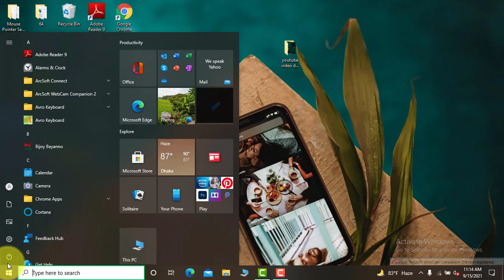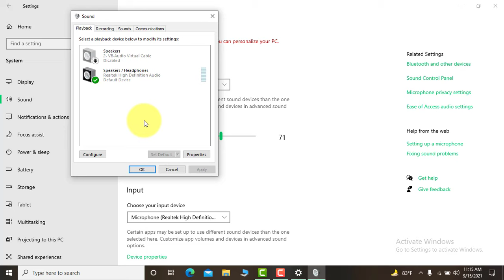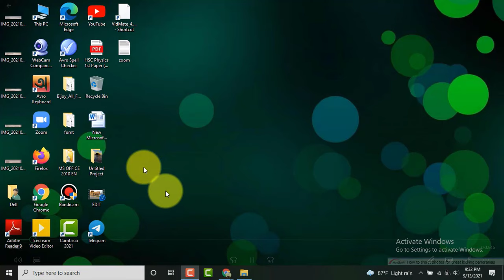Speaker Sound Problem Solve on PC | No Sound | Bangla